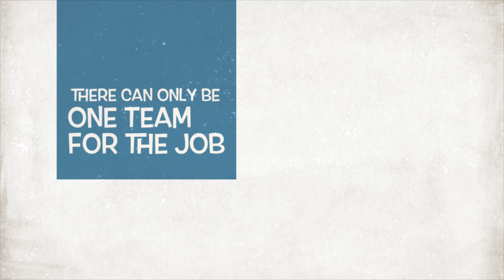Spy Agents (Sort Of) Official 4K Trailer